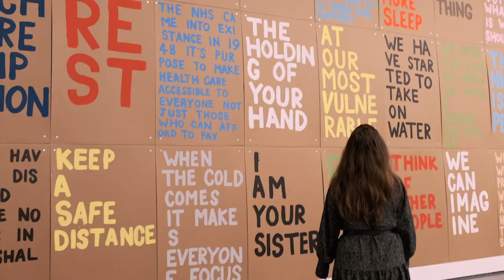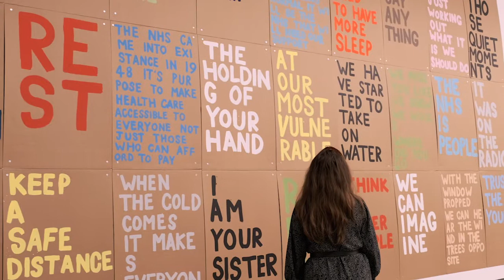Poetic responses to Sign Paintings for Belfast | Sacha White: The Weather and the Weather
The second of our poetic responses to Peter Liversidge's exhibition, Sign Paintings for Belfast, by local poet Sacha White titled, The Weather and the Weather.

More about Sacha:
Sacha White is currently working towards a Masters in Poetry at Queen's University Belfast. She was a 2020 recipient of the Ireland Chair of Poetry Student Award, and is a contributing editor for The Tangerine, a Belfast based magazine of new writing. She has been published in the Honest Ulsterman and was commissioned to write and perform two pieces for Three's Theatre Company's recent show Now for the North.

Videography by Simon Mills